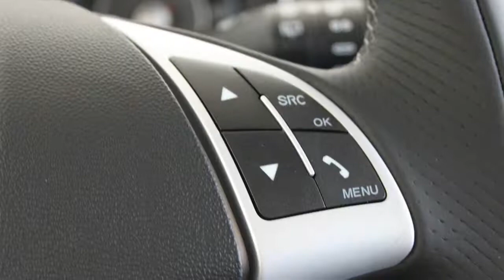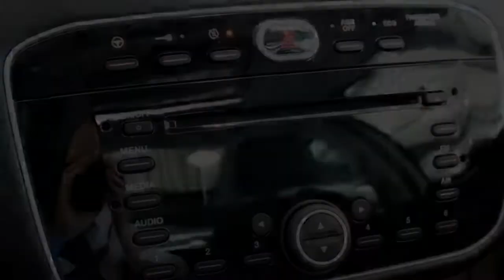Fiat Punto 5drs TwinAir Turbo 100pk Lounge (Climate control / Leder / Schuifdak)